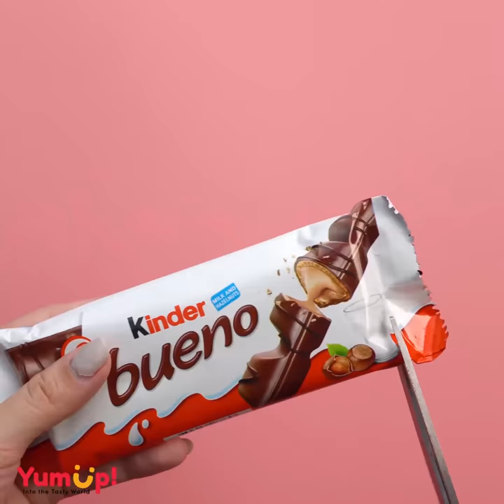My Favorite Chocolate Cake Videos | Awesome Cake Decorating Ideas For Family | So Yummy Cake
▽ Question of the Day:
I have some these chocolate cakes 🍫 🍫 Do you like this cake ?

▽ About:
Yummy Cookies brings you fun food ideas and recipes for your cooking and baking adventures. We believe that home cooking should always be fun, interesting, and easy to do! Enjoy our collection of fun and easy food tutorials! With recipes ranging from healthy dinners to sugary sweet delights, there are a plethora of creative options to spice up your home cooking.